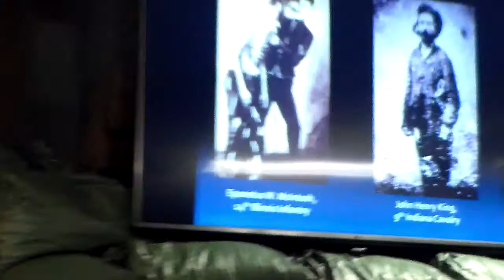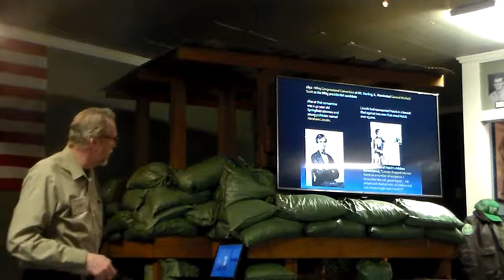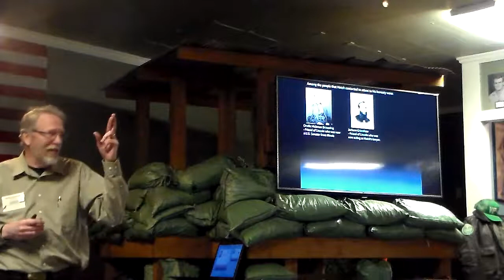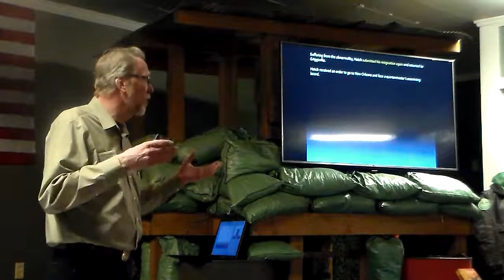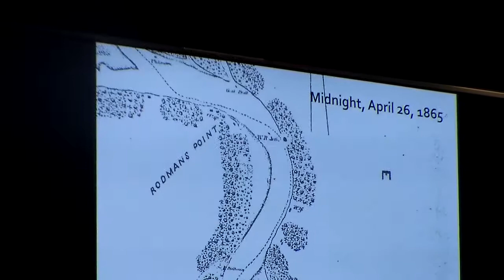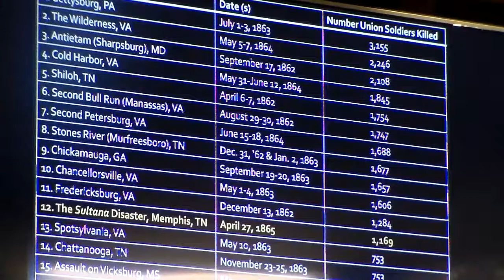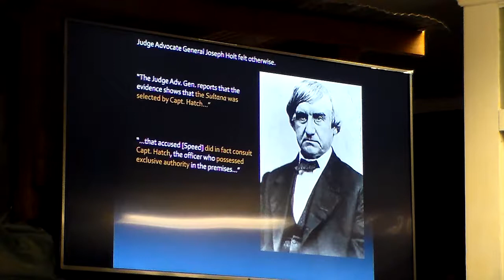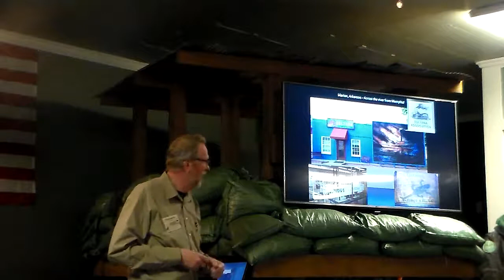Pike County All Wars Museum - Gene Salecker - Sultana Riverboat Disaster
Gene Salecker discusses the events around the April 1865 riverboat disaster and the connections to Pike County. Gene is the author of the book "Disaster on the Mississippi: The The Sultana Explosion, April 27, 1865" which is available